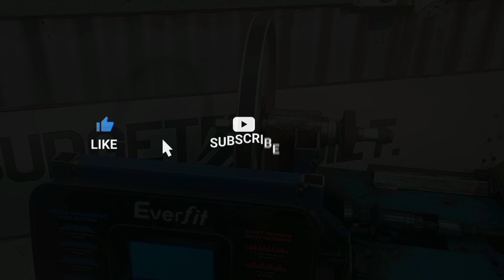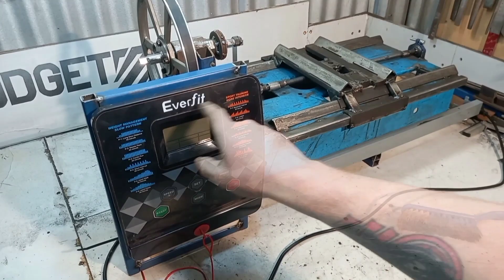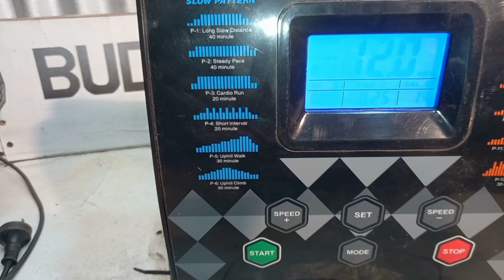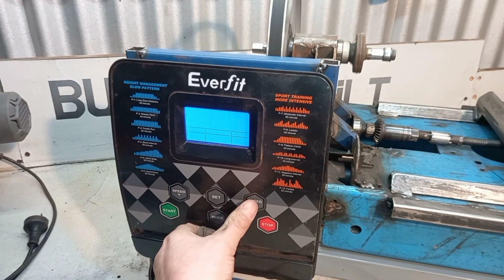DIY Metal Lathe Part #7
Operating system and motor installation
Speed control and first operation.
Motor finally works.

: NEFFEX

DIY Forge
metal lathe
homemade tools
Budget Built.